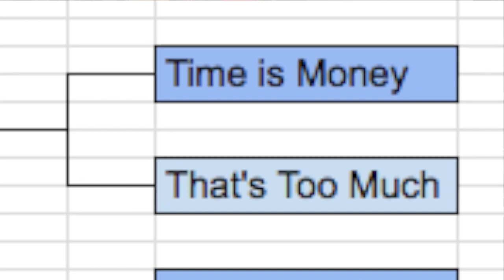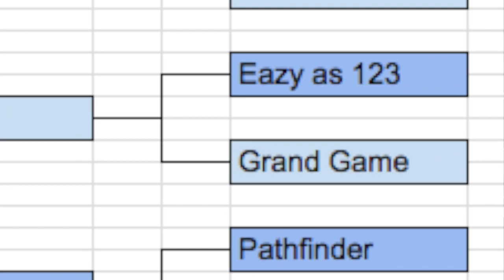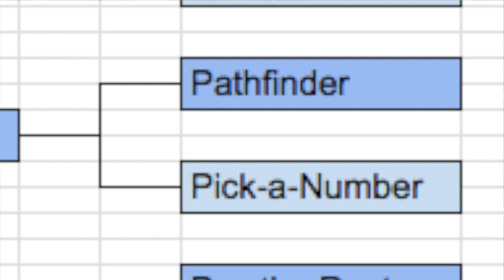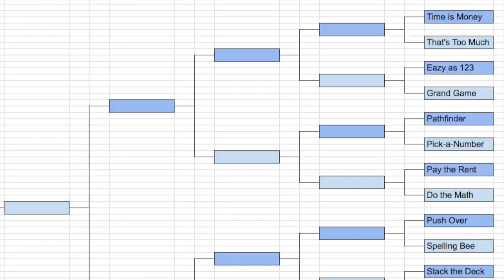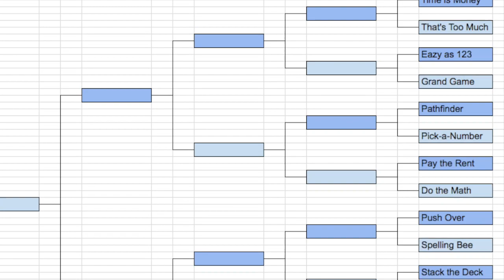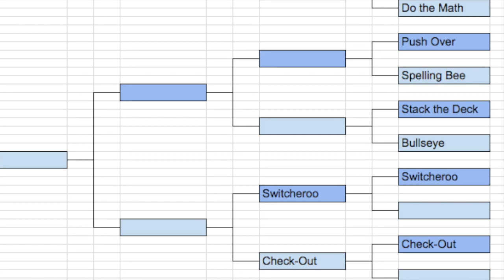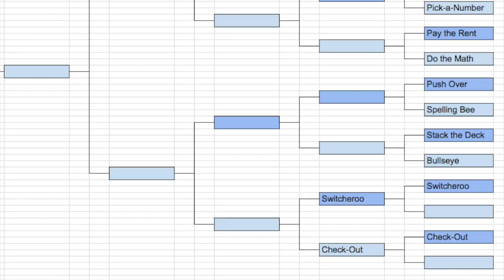From the Pop Culture Bunker 292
It's Summer Price Madness: The Southeast Division!